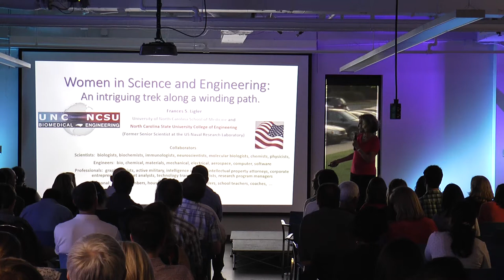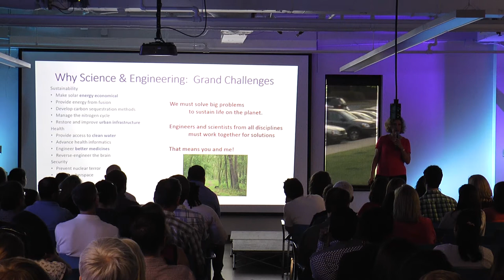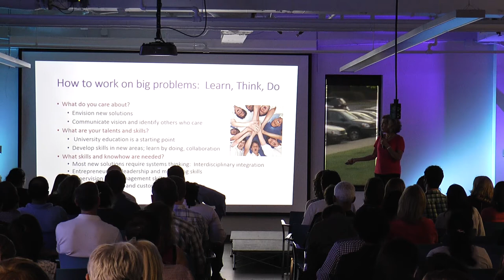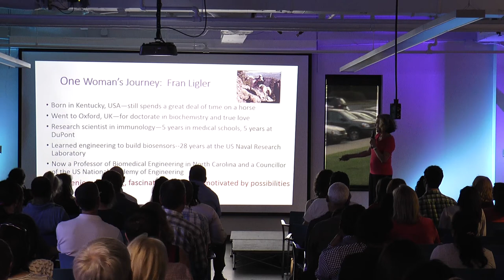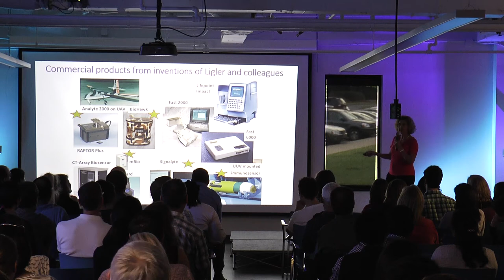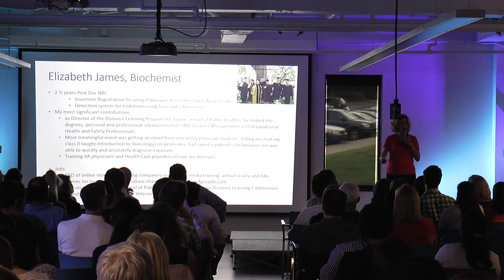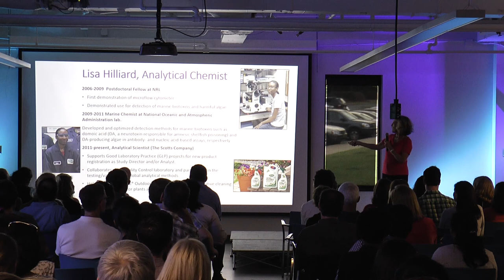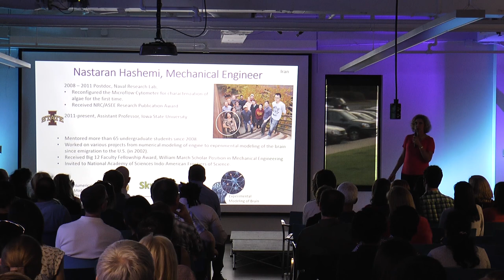RTP 180: Women in Tech | Fran Ligler, Joint Dept. of Biomedical Engineering UNC & NCSU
Fran Ligler, Lampe Distinguished Professor, Member and Councillor of the National Academy of Engineering, has over 400 publications, around 30 patents producing 11 commercial products, and 6 grandchildren. She spoke at The Frontier in RTP about "Science & Engineering: An intriguing trek along a winding path."